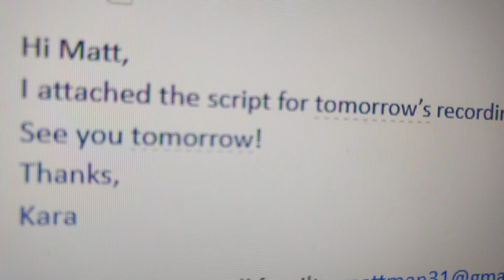CAT STUCK ON ROOF | Taking Care of Biz.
Lone- Shades Of Rhythm Sweet Sensation (remix)